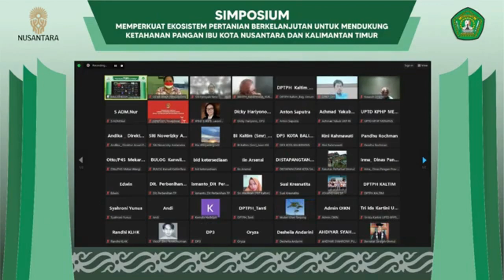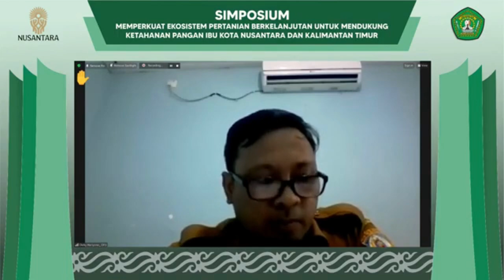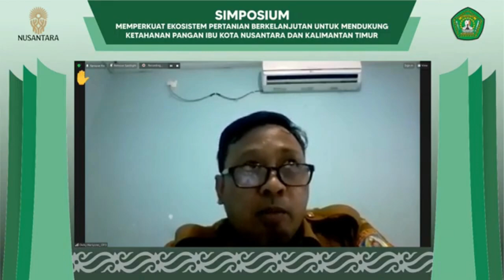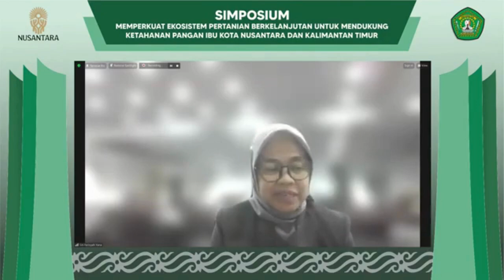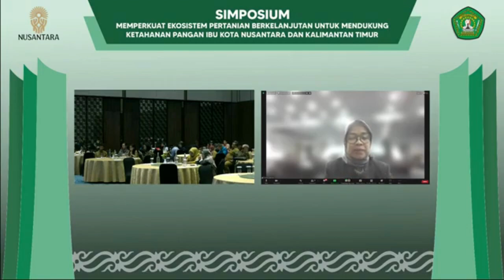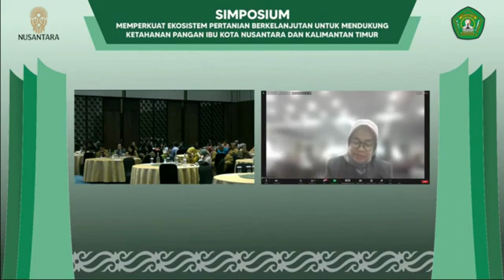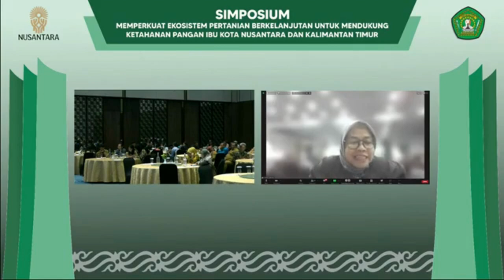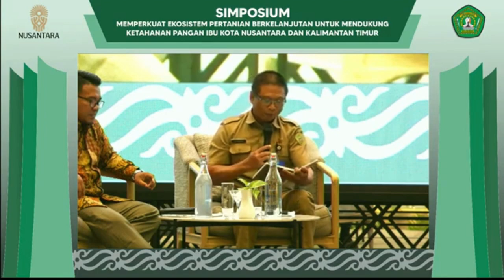Simposium Memperkuat Ekosistem Pertanian Berkelanjutan untuk Mendukung Ketahanan Pangan Part 9